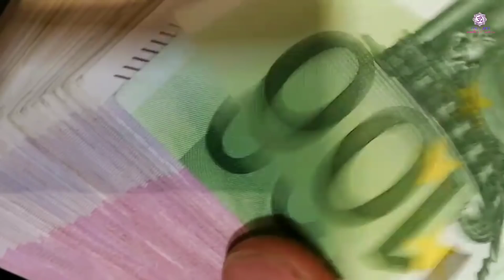शिवरात्रि का व्रत पांच औरतें गलती से भी ना रखे भयंकर पाप लगता है शिव होते हैं नाराज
शिवरात्रि का व्रत पांच औरतें गलती सेभी ना रखे भयंकर श्राप लगता है शिव होते हैं नाराज Shivratri puja